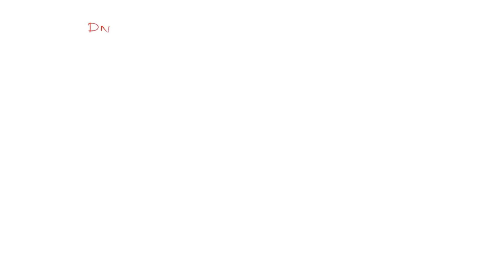What is the author’s purpose for writing "Your DNA at Work"? to explain why cheetahs run very fast …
What is the author’s purpose for writing quot;Your DNA at Work quot;? to explain why cheetahs run very fast to encourage readers to join a science club to describe how proteins are produced to motivate readers to become genetic scientists x27;